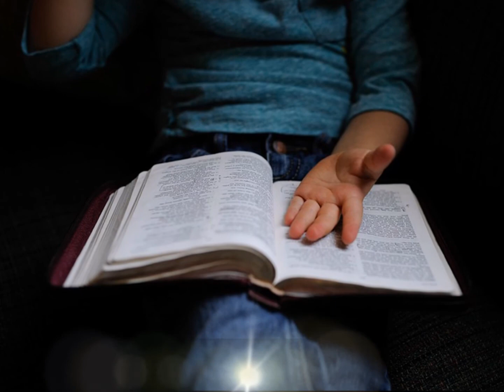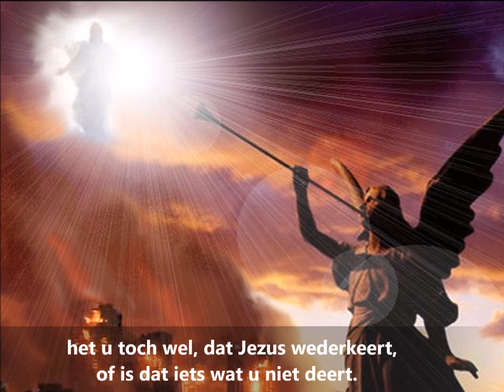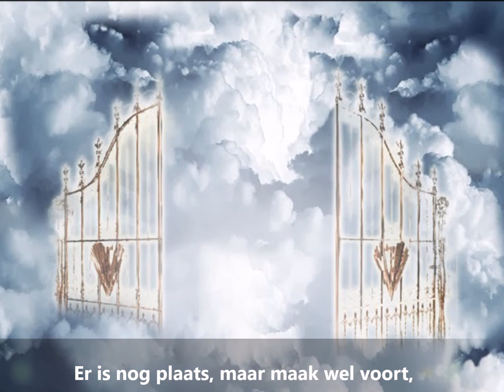Morning-Light - Eens breekt een tijd hier aan...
Tekst: Eens breekt een tijd hier aan.

Eens breekt een tijd hier aan, dat wij voor God,

komen staan, komen staan.

Van het leven rein, of wou je niet een Christen zijn.

Er is een woord, dat spreekt in mij,

dat God eens zei; “Ik blijf je nabij.”

REFREIN  -  Morning light, morning light, het licht verschijnt,
                     wij mogen spoedig binnen gaan.
                     Morning light, morning light, het licht verschijnt,
                     dan zien wij Hem in glorie staan.

Die dag die nadert snel, de bijbel zegt het u toch wel,
het u toch wel, dat Jezus wederkeert,
of is dat iets wat u niet deert.
Hij is mijn Heer, ja enkel Hij,
en wil ons helpen steeds, Hij staat ons terzij.

Dan gloort een gouden dag, voor al Gods kind’ren,
met een lach, ja met een lach.
Dan is Gods werk volbracht, en wordt je leven,
vol van pracht.
Er is nog plaats, maar maak wel voort,
wacht toch niet, kom ga mee naar ‘t hemelse oord.

G-G 38
T&M:6-3-1981
Willem van Beilen